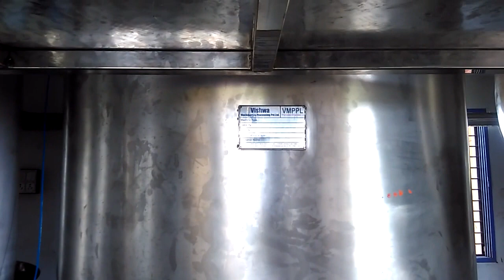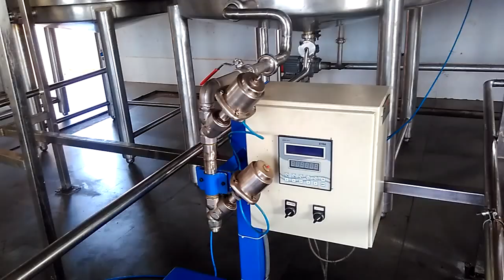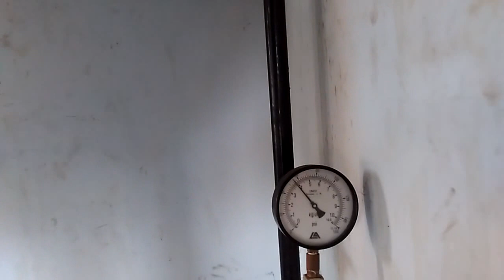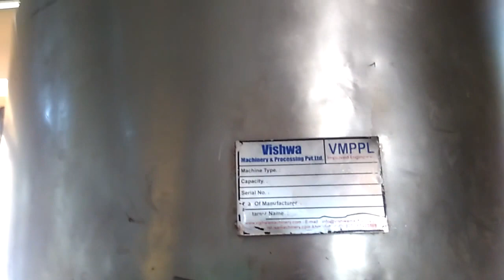Semi Industrial Boiler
Multi Fuel Fired Semi Industrial Boiler by Balkrishna Boilers Pvt Ltd